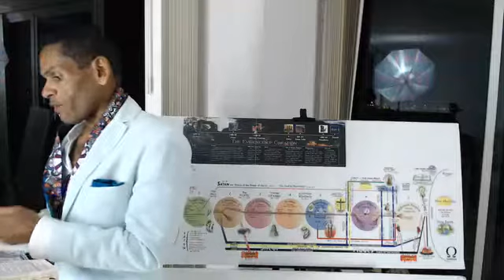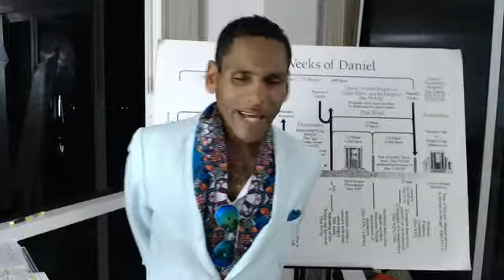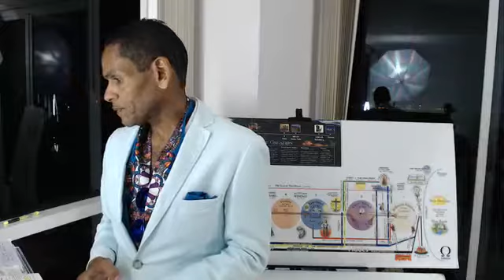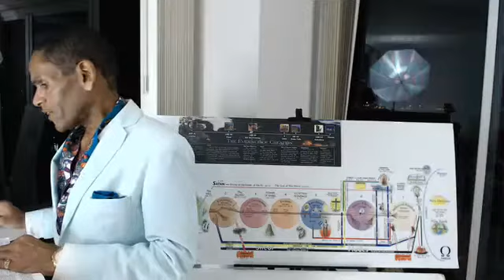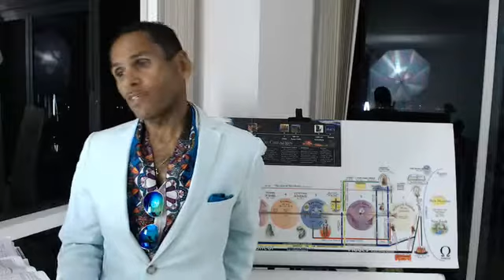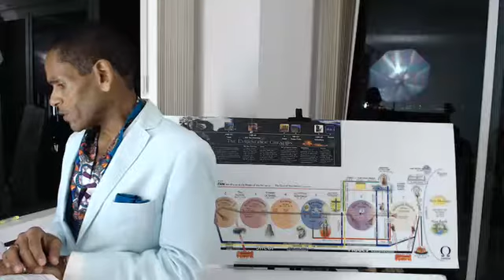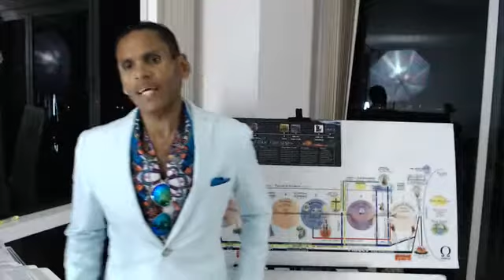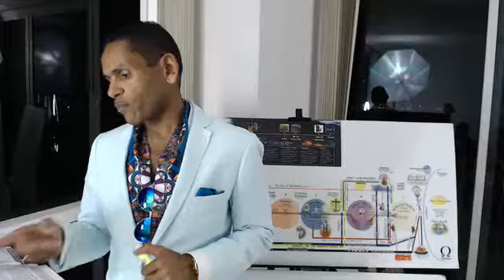ACTS CHAPTER 12: MARTYRDOM AND PERSECUTION FROM THE WORLD: THE CHURCH'S PRICE FOR FOLLOWING CHRIST!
Herod Agrippa kills James the brother of John, whom Jesus had called "the Son of Thunder" ("Boanerges").  When Herod realizes it makes the people happy, he arrests Peter as well and imprisons him for execution after the pagan holiday of "Easter" (Ishtar Fertility Festival); Persecution and Martyrdom is a sign of the soon return of Jesus for the Church at the Rapture and then the 2nd Coming and is a promised cost all Believers must count up for the privilege of being a true follower of Jesus: John 15:13; John 15:18-20; John 16:33; John 16;1-4; Matthew 24:3-9; Acts 7;51-60; Acts 8:1-4; Revelation 7:13-17; God supernaturally saves Peter from execution at the hands of Herod Agrippa, who wanted to kill Peter to please the people, because God had not yet completed Peter's ministry to the Gentiles and Jews , but later when Peter's works was done, God allowed him to be martyred via crucifixion, just as Jesus had prophesied of Peter shortly after His resurrection (see: John 21:15-19); Persecution strengthened and embolden the true Church and caused it to grow and spread.  The same is true of today's true Church - Captured Live on Ustream